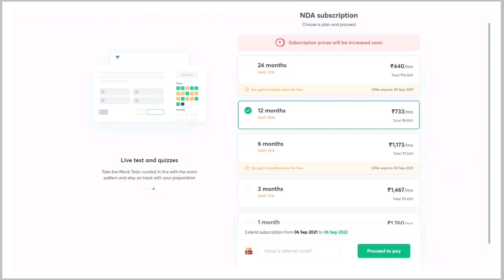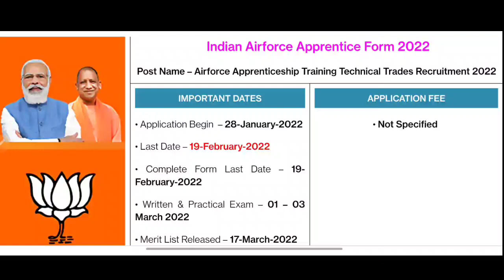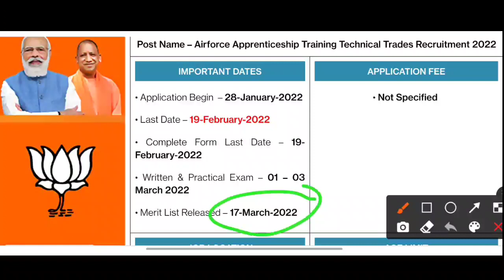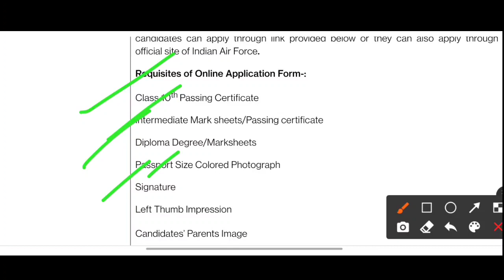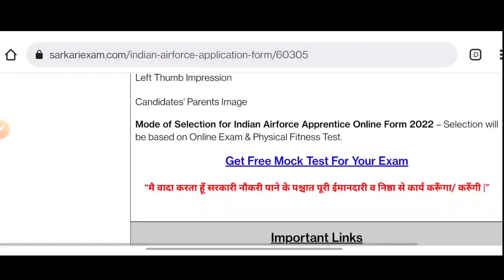Indian Air Force Apprentice Recruitment 2022 Notification | Air Force Apprentice Online Form 2022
air force
air strike
air strike bruce willis
airforce result date 2021
air force xy group strike 5 february
adonal 5 february 2022
airforce result
airforce x y result
airforce ka result kab aayega
airforce xy ka result kab aayega
world news
all about indian air force strike
indian air force strike result
airforce